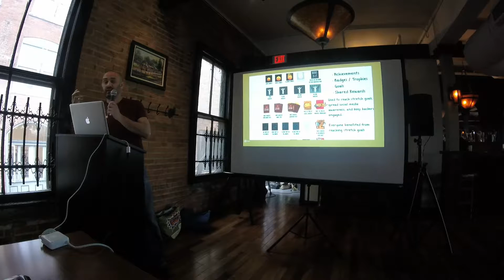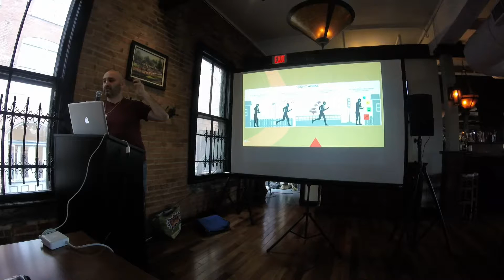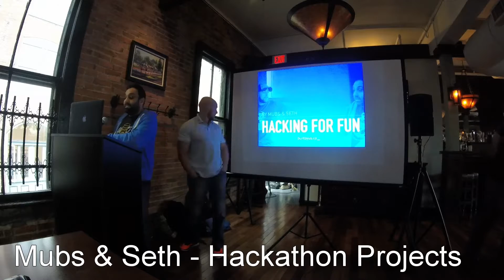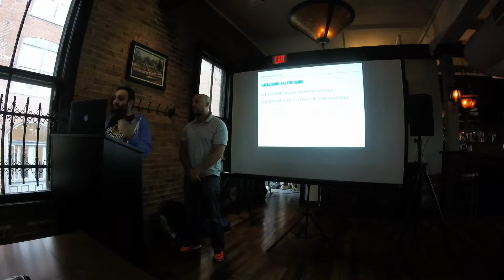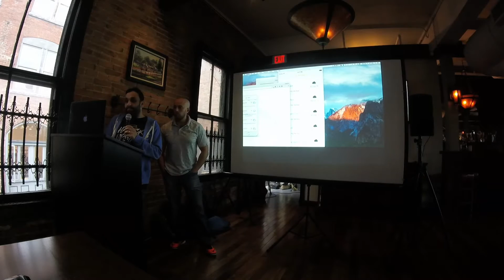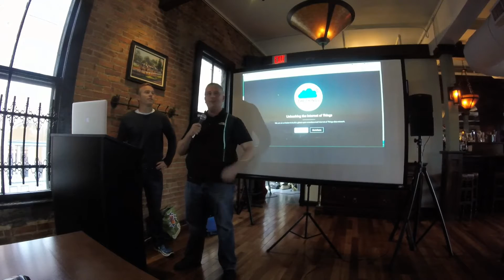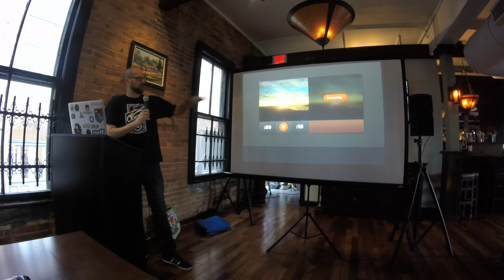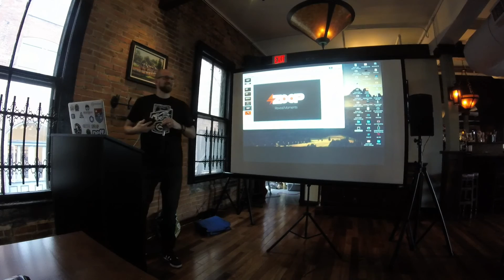Sharatoga TechTalks - May 2016